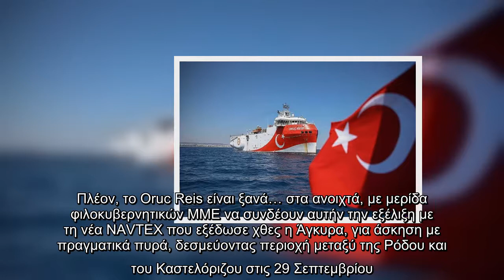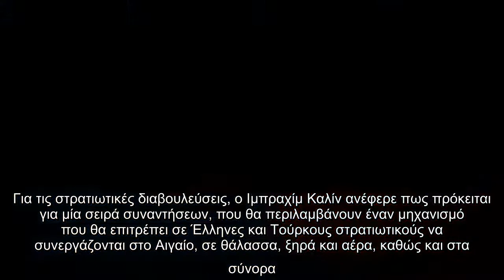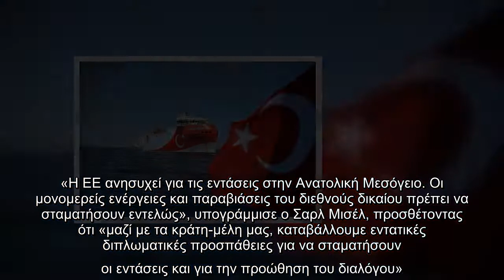Ο συναγερμός στο Αιγαίο σημαίνει για ακόμη μια φορά, με το Oruc Reis να αναχωρεί ξανά από την Αττάλε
Ο συναγερμός στο Αιγαίο σημαίνει για ακόμη μια φορά, με το Oruc Reis να αναχωρεί ξανά από την Αττάλεια, όπως μεταδίδουν τα τουρκικά ΜΜΕ.